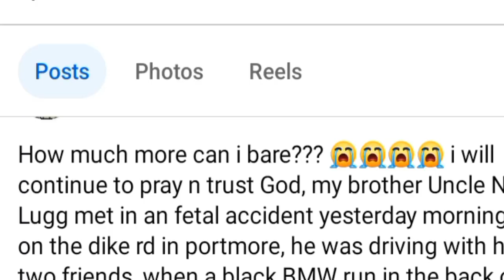DONNALEE DONALDSON UNCLE NEIL HOSPITALIZED